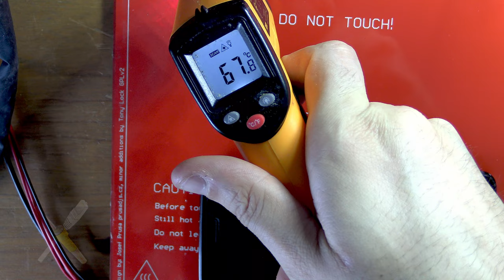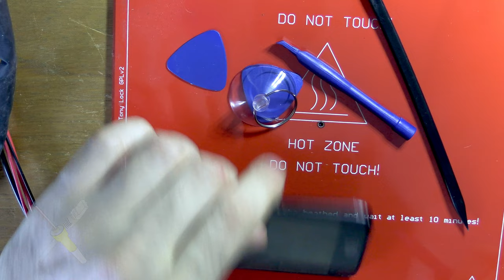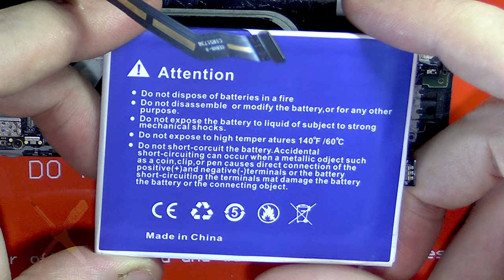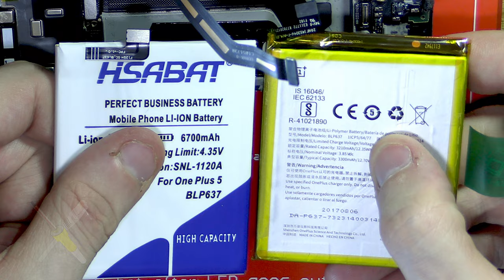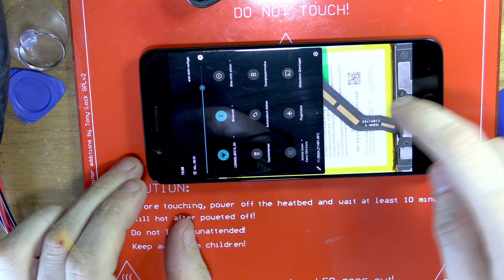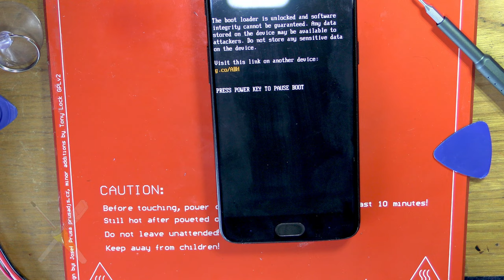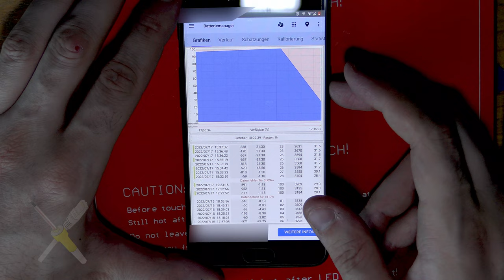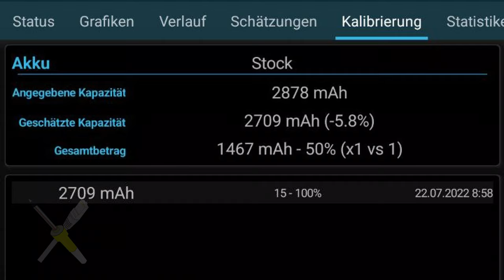BitBastelei #498 - OnePlus 5 Batterietausch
Ein Mobiltelefon ist nicht mehr so ganz mobil, wenn es alle paar Minuten nach einem Ladegerät schreit. Diesen Umstand zu beheben ist bei vielen aktuellen Telefonen leider nicht mehr so einfach - die früher üblichen Wechselakkus sind verklebten Modellen gewichen. Glücklicherweise lassen sich auch die neueren Modelle noch mit etwas handwerklichem Geschick öffnen und ein ehemaliges Topmodell so vor dem Schrottplatz retten. Handwerkliches Geschick findet man bei mir zwar üblicherweise nicht, aber das hält mich natürlich nicht davon ab es trotzdem zu versuchen. Und wenn wir schon mal da sind prüfen wir auch gleich mal, was Billigakku für weniger als 10€ so verspricht und dann in der Realität leistet.

Inhalt:

00:00 OP5 Specs und Fehlerbild
05:36 Schutzglas entfernen
09:26 Rückseite entfernen
17:34 Akku entfernen
21:19 Akkuvergleich
25:05 Akku einbauen
28:52 Zusammenbau
32:48 Schutzglas anbringen
35:06 Akkutest
40:14 Unscharfes Fazit